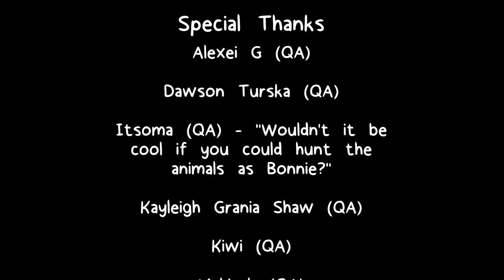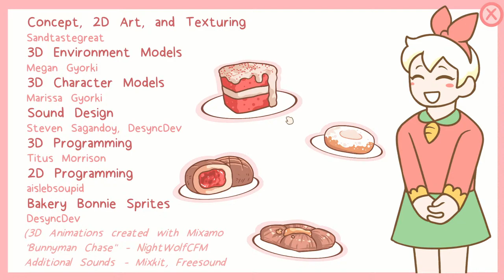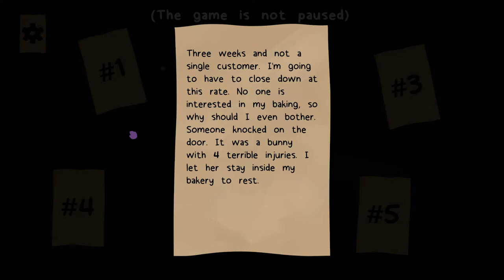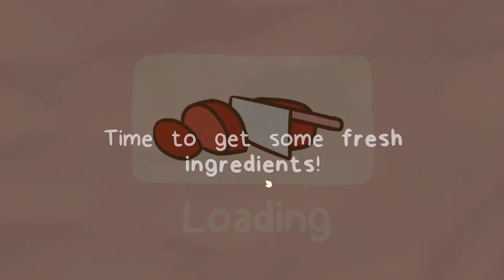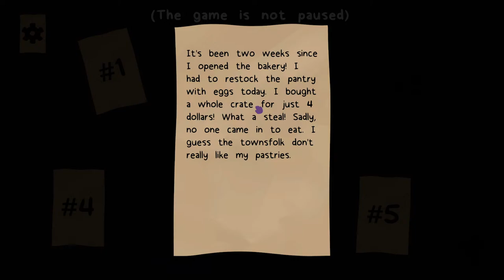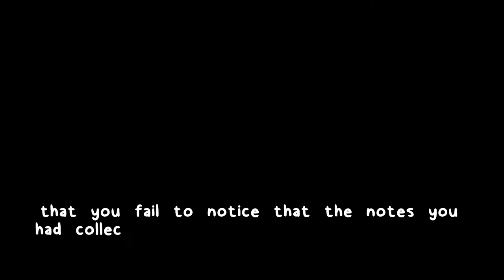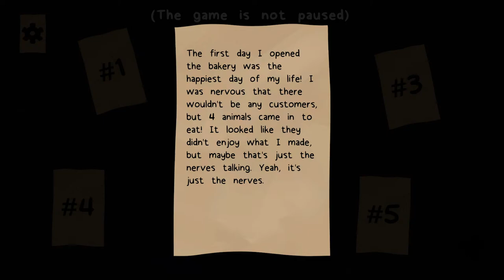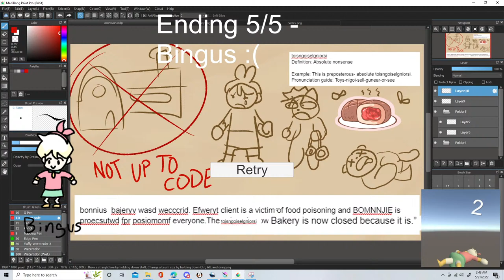The Final Update Bonnies Bakery. A Totally Normal Bakery.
Bonnies